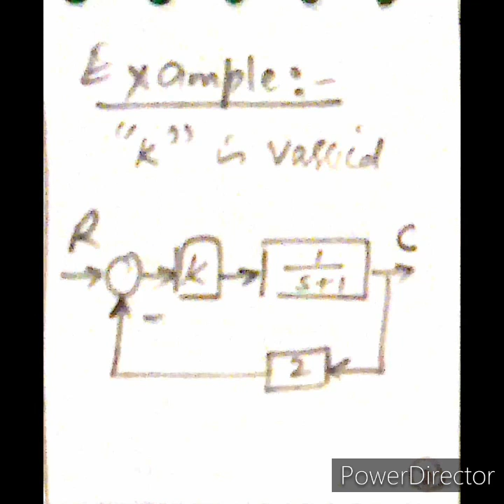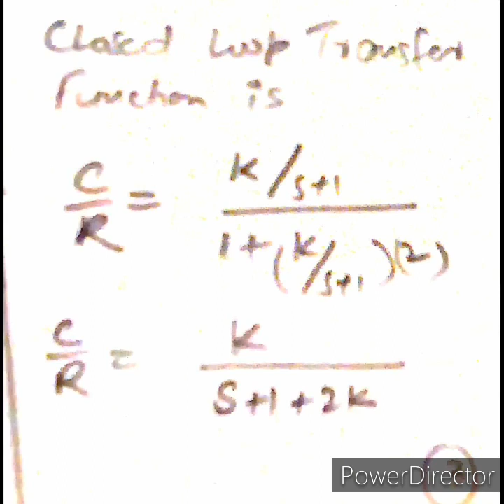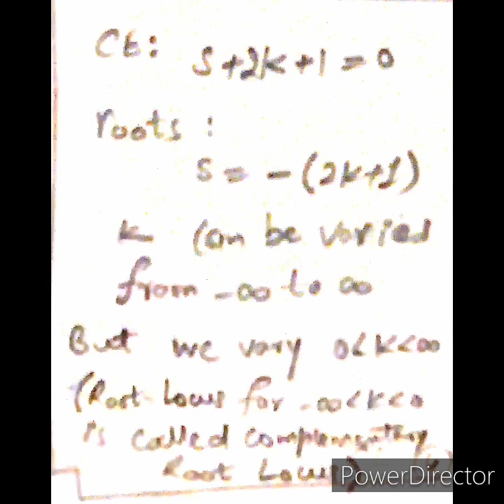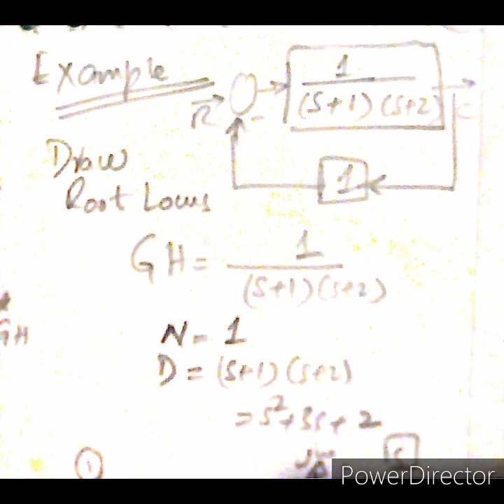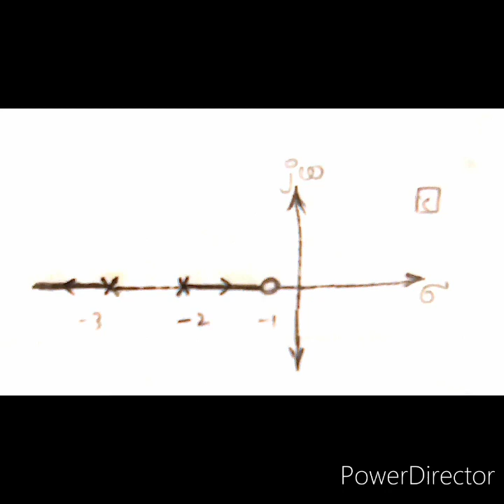Linear Control Systems - Lecture 13 New - Root Locus